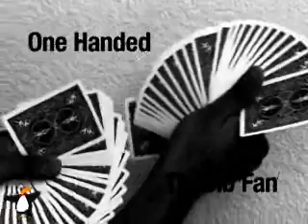Born To Perform by Oz Pearlman